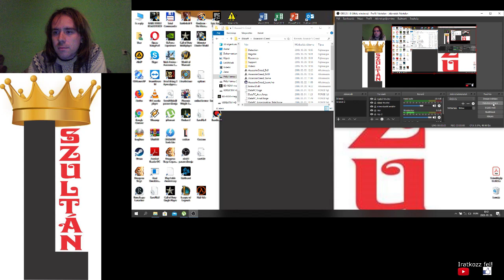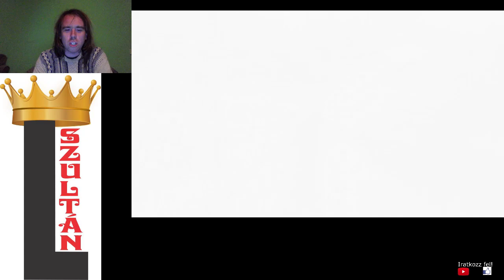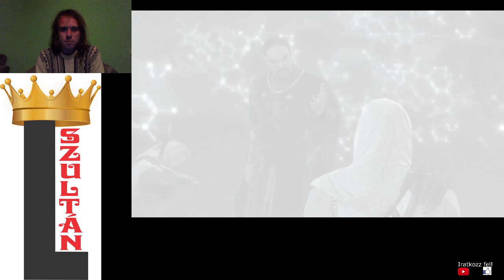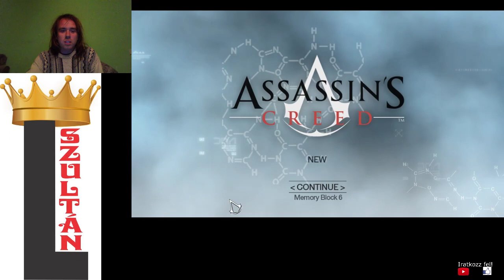L SZULTÁN VS ROBERT DE SABLÉ Assassin's Creed 100% végigjátszás #22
Arsufi küldetés teljesítve.